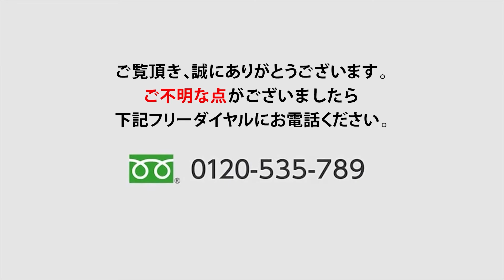スチールケース シンク組み立て動画(Steelcase Think)【オフィスコム】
長時間座っている人の為に開発されたチェア

Thinkは長時間座っている人のために開発されたチェアです。
座ることの妨げにならないよう、デザインや調節機能を極力シンプルにかつ必要な物だけを備えました。
正しい座姿勢へのアプローチを図るため、デンマーク工科大学やミシガン州立大学など著名大学機関の識見を得ています。
実際のオフィスを想定した研究など、長い年月を経て生み出されました。

背中は上部と下部で必要なサポート量と質が異なります。Thinkは背中のカタチに合わせて変化し、部分によって適切にサポートします。
圧力マップを使用した視覚的な検証を行い、背中全体を包み込む背もたれを完成させました。どれだけ動いてもしっかり背中にフィットします。

調節機能はわずかでも、座り心地は一級品。内蔵された自動調節機能がユーザーに合わせて最適にサポートしてくれるからです。
座り疲れしにくく、不健康になりにくいハードワーカーのためのチェアです。

1日を通して「座る」ことを念頭に置いて作られたThink。どのような機能で健康リスクの影響を抑えているのか見ていきましょう。

ワイヤー背もたれキャッチ
スタイリッシュなワイヤー製背もたれ
フレクサー(樹脂ワイヤー)がスタイリッシュな背もたれ。チェアにもたれ掛かると、背骨の自然なカタチにそって一連となって動作し、確実にフィットします。
腰を支えるランバーサポートにはスプリングが内蔵されており、姿勢を変えても最適なサポートをします。

作業・休憩に合わせて切り替えられるリクライニング
背もたれのリクライニングの強さと角度は、座面下のレバー1つで同時に調整可能。直立、可動範囲の中間、可動範囲最大、可動範囲最大(反力強め)の4つから好みのポジションを取れます。

疲れにくい座面クッション
座面には、適応力の高いクッションを使用。身体のラインに合わせて的確にサポートします。
座面の前部はやわらかく曲がる仕様。大腿部圧迫による座り疲れ、足のむくみを防ぎます。また、座面はレバーを上げて奥行の調節もできます。

【座面奥行き調整】
レバーを引き上げながら座面を前後にスライドさせ、レバーを放すとロックします。背もたれに身体をつけた状態で膝の裏側と座面のエッジの間に5-8センチほどの隙間ができるのが理想的です。

【背もたれ反力と後傾角度調整】
たった1つのダイアルで下記の4つのポジションを確保できます。・アップライトバックロック・ミッドストップリクライニング・体重感知機構付きフルリクライニング・体重感知機構付きフルリクライニング（20％増）
【ランバーサポート】
腰部をしっかり支えるランバーサポートはハンドルを持ち、上下にスライドさせながら背中のカーブの適した位置に高さを合わせてください。
【アーム高さ／幅／首振り／奥行き調整】
ームの高さはキャップ下にあるボタンを持ち上げながら上下に調節、アームの位置はアームキャップをつかみ、上下、左右、角度にスライドさせて調節できます。
身体の肘はなるべく身体に近づけ、手首とまっすぐになるように調節してください。

オフィス家具、事務用品、施工、パーテーション
ビジフォン、内装工事、オフィスに関わることなら何でも対応します！
オフィスをトータルコーディネートします。

【関連動画】
【オフィスコム企業PV】
・オフィスコム企業VP！社員満足度を向上させるオフィス作り【オフィスコム移転動画】

【デスクカテゴリーのオススメ】
・座りと立ち姿勢で健康的なライフスタイルを！パブロ電動昇降デスク

【チェアカテゴリーのオススメ】
・日本人が座りやすい170度リクライニング可能なオットマン付きオフィスチェアヴィーガS
・１万円以下のシンプルでオシャレなオフィスチェア！コスパ最高の低価格を実現！！座り心地抜群！！人気のチャットチェア
・名作アルミナムソフトパッドチェアを復刻、座り心地抜群なおしゃれ人気のエグセティブスタイル
・立体座面が特徴的な格安シンプルオフィスチェアRD-1チェアのご紹介！事務作業にオススメです。
・シンプルでどんなデスクにも合うオフィスチェア、ワークスチェアのご紹介

【その他オススメカテゴリー】
・通気性抜群!!プレソナ ミーティングチェア!!並行スタッキングできる2脚セット
・おしゃれなで丈夫な木製キューブボックス、自由な組み合わせが可能です。
・日本製で頑丈なおすすめスチールワゴンSHのご紹介!!業務用ワゴン

東京【秋葉原　新宿】　大阪【天満橋】　愛知【名古屋】【福岡】博多ショールｰム

オフィスの事なら激安＆格安なオフィス家具のオフィスコム
オフィス家具からホーム家具までオフィスの必需品を取り揃えております！
動画内の写真、映像、文章、図表などの著作物を、弊社の了承なく複製、使用することを禁じます。